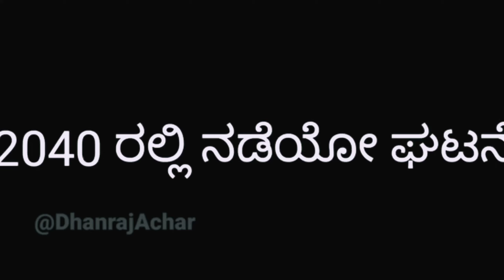2040 ರಲ್ಲಿ ನಡೆಯೋ ಘಟನೆ 🙏schools onlineclass #2040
ಮುಂದಿನ ದಿನಗಳಲ್ಲಿ ಆಗು ಪ್ರಾಬ್ಲಮ್ 🙏🙏🙏